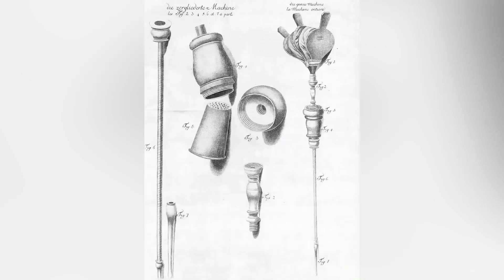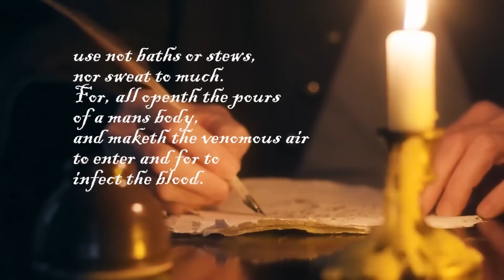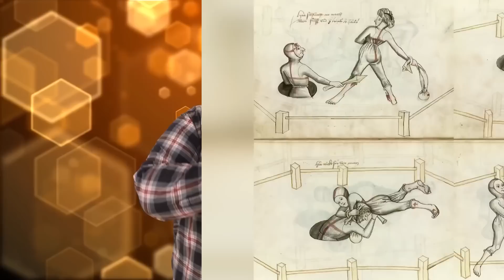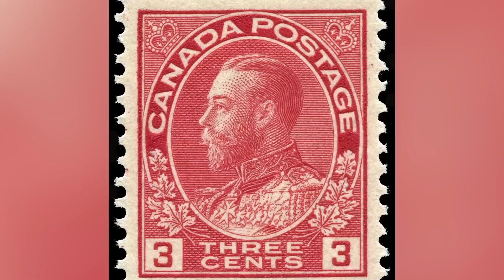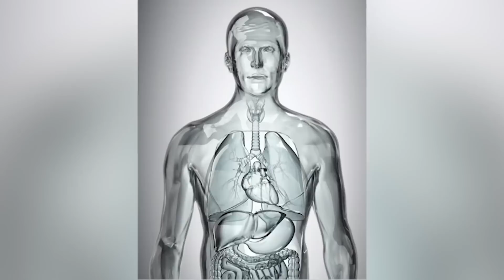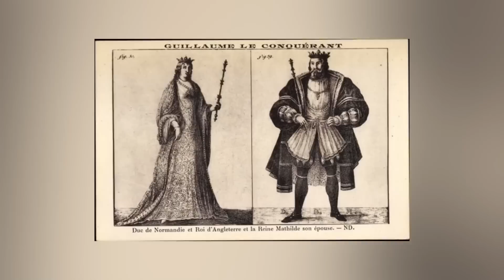Scandalous People In History That Did Unspeakable Acts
Who was the WORST King in History? Which Royal affair will go down in history? Welcome to Bumblebee Elite! Join us today as we take a look at our Scandalous People In History That Did Unspeakable Acts!

Editors:
🍯Garreth Arenburg-Duchesne